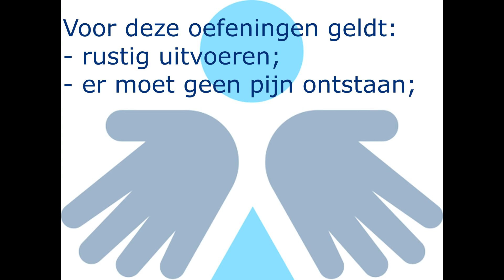Lage rug mobilisatie middels kikkeren